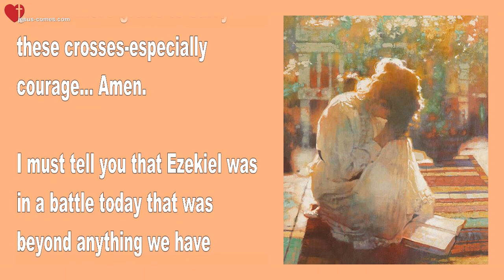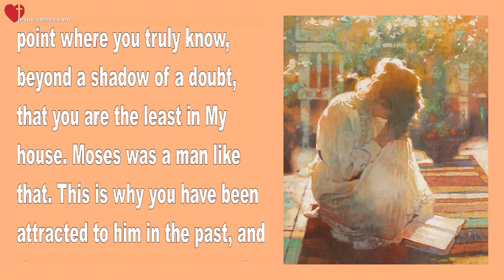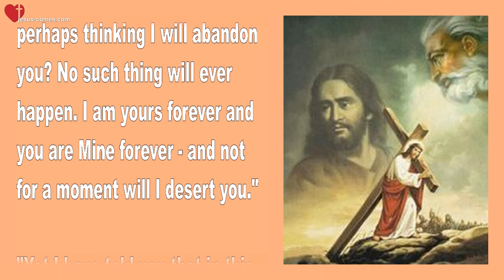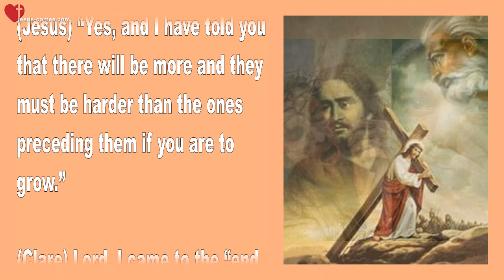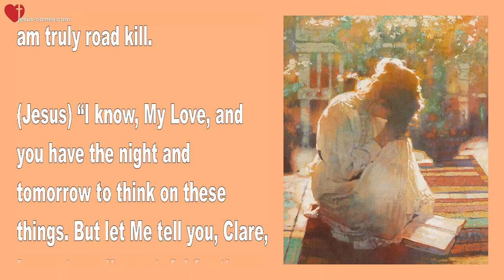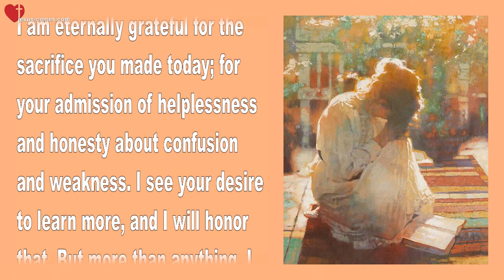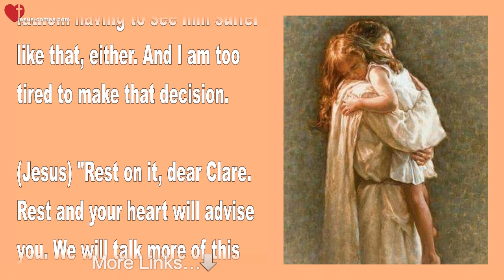I thank you for your Admission & Honesty ❤️ Love Letter from Jesus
Jesus says... Thank you for your Admission & Honesty today

March 20, 2018 - Words from Jesus to Sister Clare

Clare began... Thank you, Lord, for delivering us from our enemies. You are Mighty and Faithful. Please be merciful and give us more grace to carry these crosses—especially courage... Amen.

I must tell you that Ezekiel was in a battle today that was beyond anything we have encountered so far. So I got a real dose of my helplessness today, seeing him suffer that way and it brings me to tears to even think about it. So, I came to the Lord in my nakedness and confusion... 'Lord, here I am. Devastated by my weakness and impotence, taking full responsibility for it.'

Jesus began... “How can I use you, Clare, unless you are utterly familiar with your weaknesses? Do you think I take pleasure in seeing you suffer this way? I do not. Yet it is necessary to bring you to the point where you truly know, beyond a shadow of a doubt, that you are the least in My house. Moses was a man like that. This is why you have been attracted to him in the past, and there are even more reasons."

“Do you think I will allow you to perish in the battle? Have I not made promises to you both? Yet you allow yourself to court fear — perhaps thinking I will abandon you? No such thing will ever happen. I am yours forever and you are Mine forever — and not for a moment will I desert you."

"Yet I have told you that in this world you will have trouble... But keep your chin up—I have overcome the world and I live in you."

“You are an overcomer. Look at the battles of the past. When did I desert you?”

(Clare) Lord, You have never deserted me — and there have been some doozy battles.

(Jesus) “Yes, and I have told you that there will be more and they must be harder than the ones preceding them if you are to grow.”

(Clare) Lord, I came to the “end of my end” today. Totally broken inside over his suffering and I really wanted to withdraw from the intense battle — coward that I am. I really didn’t think I could handle any more.

(Jesus) “But you did get through it. What is your decision now, Clare? You know that I have told you that if you chose to not keep climbing and suffering, that you would lose nothing I have promised you. And I would still be just as deeply in love and here for you as I am now. It is your choice, after all."

"Yet Ezekiel, too, has a part to play in this—after all he is the presiding victim soul. Yet it does roll over onto you, as well. There is much suffering in seeing a loved one suffering that way."

(Clare) Lord, if I keep my eyes on You, I can never, ever turn You down. However, when I look at what he is going through I want to say 'No more. Please, no more!' At least not like that. How can I answer You now? I am truly road kill.

(Jesus) “I know, My Love, and you have the night and tomorrow to think on these things. But let Me tell you, Clare, I am eternally grateful for the sacrifice you made today; for your admission of helplessness and honesty about confusion and weakness. I see your desire to learn more, and I will honor that. But more than anything, I treasure your abandonment to My will and confidence in Me."

“There is no sin in confessing that you have come to the end of your ability to endure, and that you don’t want to suffer that way anymore. There is no sin in that. It would be regrettable, because of all the fruit being born through your patient endurance. But I can always find someone so in love with Me, that they are willing to lose all that is dear to them. You have been this way, and yet we are going deeper and getting to the very quick of your soul here."